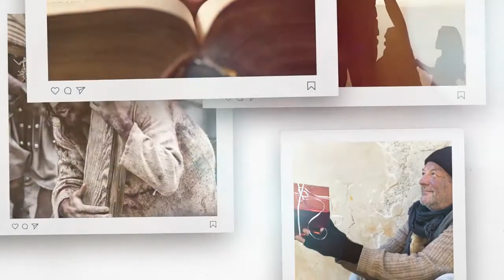happy christmas tamil christian whatsapp status